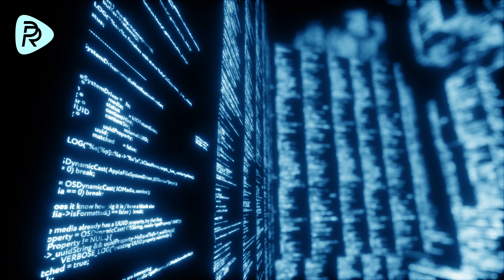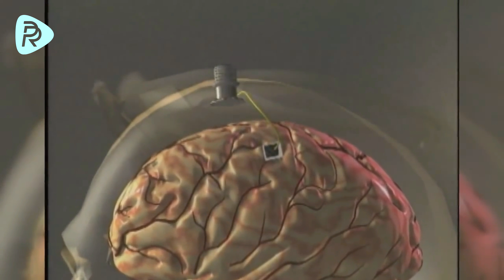Can We Control Computers With Our Mind? NEURALINK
Can We Control Computers With Our Mind?

 Can we use machines with our minds, without using any of our limbs? Can people who can’t use their arms or legs use their electronic devices with just their brains? What can we accomplish with just our minds? Can we control a robot with our brains? There is an important field of study that tries to answer these questions. It is about easing the life of disabled people. I plan to generally go over the developments in this field.
 Let’s ask ourselves these questions. Can a person who can not use their arms or legs drive a car or play a musical instrument with their mind? These are questions that are attainable dreams that experts work on. Dreams are a starting point for achieving goals.
        The developments in the wireless version of this technology can be really advantageous for disabled people. Chips inserted in people’s brains will allow them to wirelessly use their wheelchairs, televisions etc and open and close doors without moving. Wireless brain-computer interfaces will allow disabling people to feel the freedom of freely existing in every field of life.
         Let’s imagine this together. Would you like to drive a specially designed high-tech car with your mind, without using your arms or legs, or play a game of chess with one of your friends on a specially designed electronic chess board using just your mind? Imagine you have a robot assistant that you can wirelessly control with your mind. Think about how controlling a robot would ease your life. Scientists and their work allow us to think of scientific dreams that are quite possible. If a system that will allow humans to command electronic devices with their minds will be built, which has already been partly built, especially with the latest developments that are tested on animals. Will turn the dreams we had together into real-life applications.
         . Dear friends, while we are thankful to the scientists that do these researches, we are also grateful to our Creator that gifted us our health, mind, brain, intellect, legs, feet and various limbs and organs.